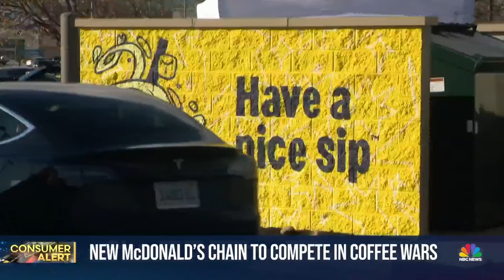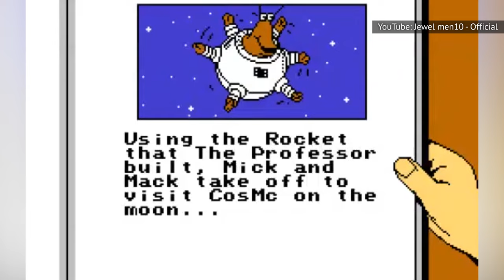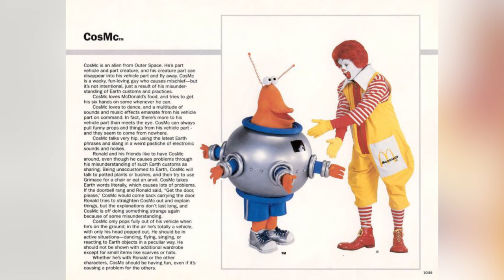Things Only Adults Notice About McDonald's Alien Mascot CosMc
Believe it or not, the name of McDonald's new take on the fast food restaurant is inspired by an obscure McDonaldland character from the '80s. And there are a few things only adults will notice about the strange alien mascot, CosMc.

First contact | 0:00
Spin-off time | 1:34
Who created CosMc? | 2:28
Otto Control | 2:59
Part alien, part vehicle | 3:39
Video game cameo | 4:12
A quirky personality | 5:02